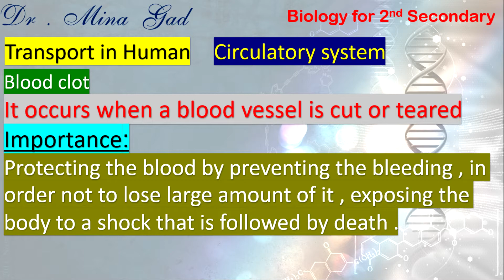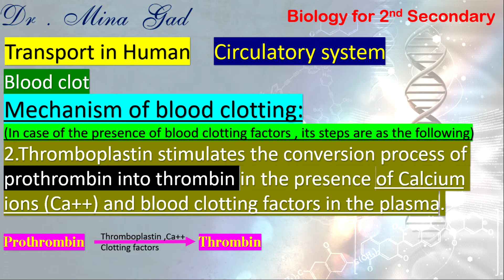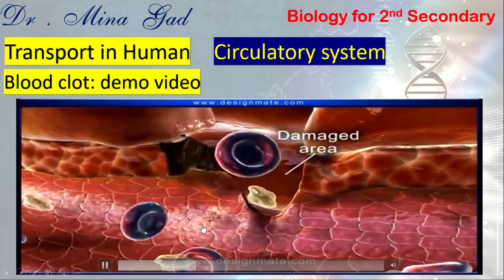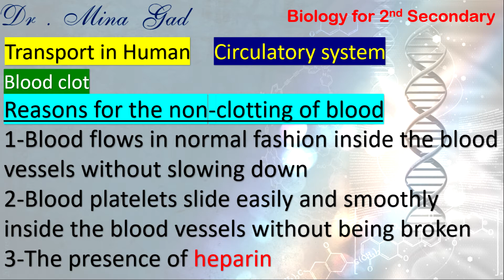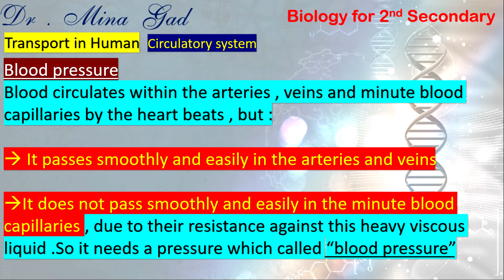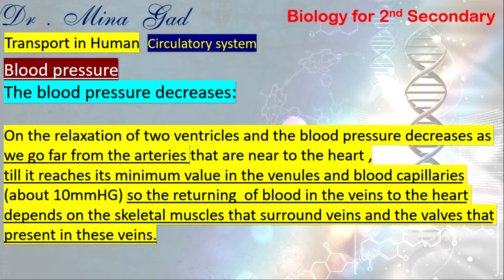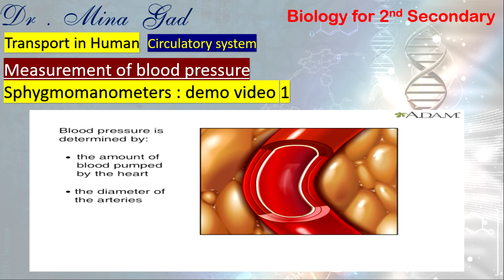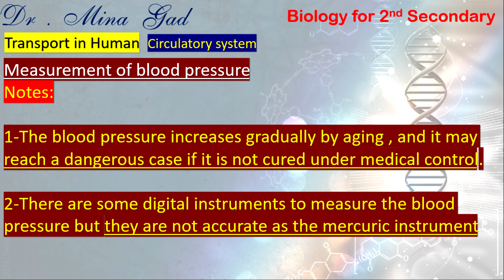Circulatory system part 3 - Biology for 2nd secondary